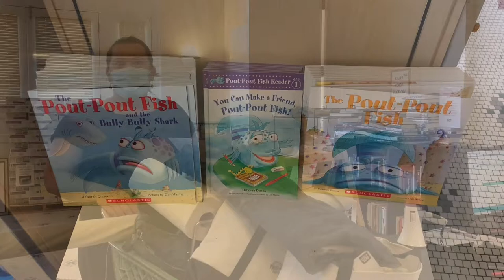Our Teachers' Stories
Supply Drives and donations throughout the year benefit the teachers and students in need who we serve at Hillsborough Education Foundation's Teaching Tools Resource Center. Teachers from Hillsborough County Public Schools Title I schools can shop for free school supplies and resources for their classrooms to help ensure all students have the tools they need to succeed.